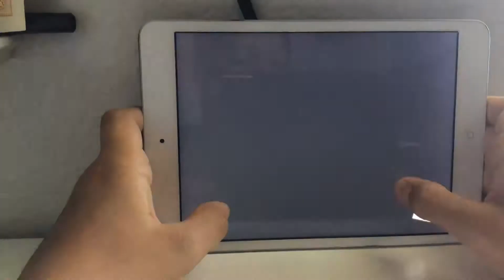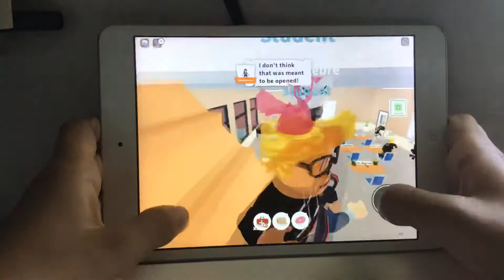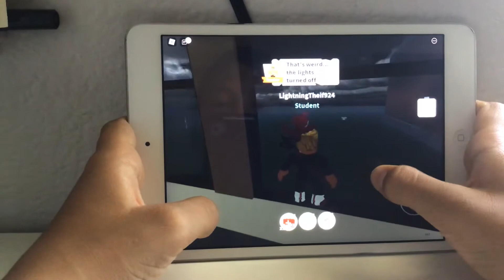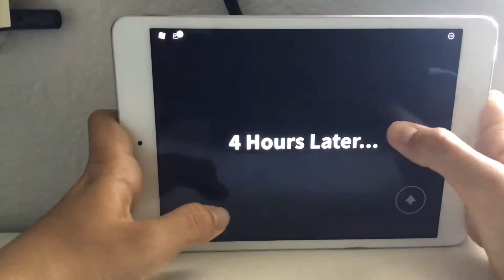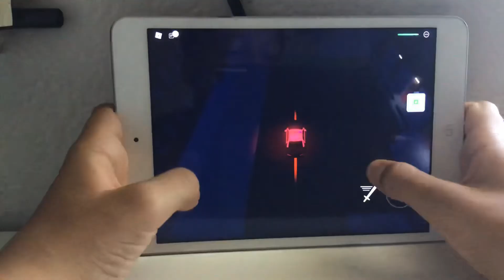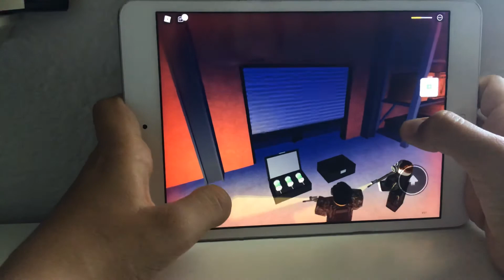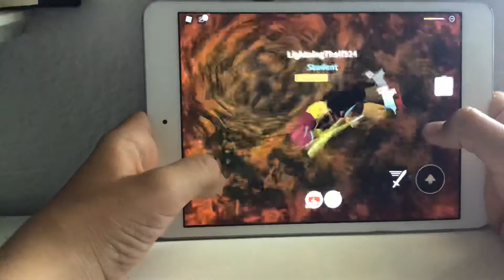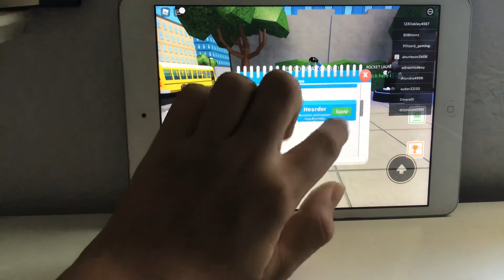This field trip was a bad mistake!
I’m playing another Roblox video and this game is a field trip but with a twist just watch and see.